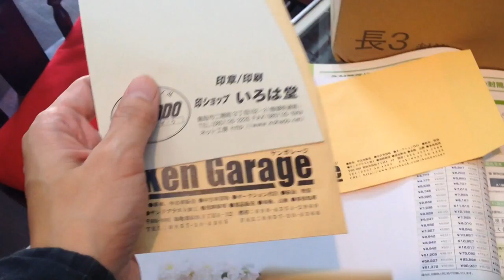鳥取市で封筒にカラー印刷、一色印刷するなら!!地元の老舗はんこ屋 いろは堂へ!!